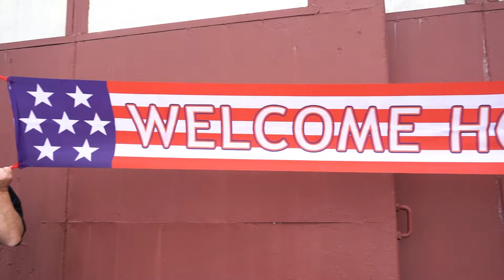Recap: Gov. Justice welcomes home soldiers from nine-month overseas deployment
Gov. Jim Justice greeted dozens of West Virginia National Guard returning home after a nine-month deployment to the Middle East.

The Governor met with the soldiers, along with hundreds of their family members, friends, and loved ones during a welcoming home ceremony at McLaughin Air National Guard Base in Charleston.